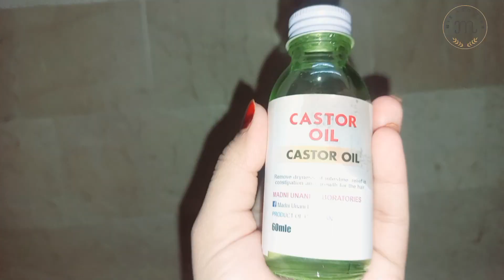Ratanjot Hair oil|Extremly Hairgrowth||1 inches grow in a week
If you've been on a quest for luscious, long,

strong, thick, shiny, and beautiful hair, that growscontinuously, and If your hair is dull, frayed, ordamaged, there is no way to change the texture ofthe hair follicles, but there are many things we cando to make the hair appear thicker, shinier, and toreduce breakage and hair loss. then you're in theright place! In today's video, I'm spilling the beanson my personal continuous hair growth secret thathas transformed my mane into a crowning glory.One of the key pillars of my hair growth journey ismaintaining a healthy diet. Ill be sharing the specificients and superfoods that have played a pivotalrole in promoting hair health. Get ready to discoverwhat you eat can truly impact your hair'svitality. Believe it or not, the secret to continuoushair growth also involves getting quality shut-eye.I'll delve into the connection between sleep and hairgrowth, offering tips on creating a sleep routine thatsupports your hair's natural regeneration process.Hydration is more than just a skincare tip! I'll discussthe importance of staying hydrated for overall hairhealth and share some hydrating hacks to keep yourlocks looking their best. Learn the dos and don'tsof hair care that have worked wonders for me. Alsosharing those good haircare routine practices, such asdeep conditioning, and hair oil can help as well, theright way to wash your hair, and the beauty products

that I use for my long, shiny, and thick hair, breathingtechniques can contribute to proper hair growth andto stop hair fall. Using healthy washing and stylinghabits, avoiding harsh hair treatments, and eating anourishing diet will make your hair look healthy againin no time. I'll introduce you to mindful breathingexercises that not only promote better hair growthbut to have enough oxygen in your body. Whetheryou're dealing with hair loss, thinning hair, or simplywant to enhance your mane's natural beauty, thesetips and secrets are sure to make a difference. This video is in Urduand Hindi

that I use for my long, shiny, and thick hair, breathingtechniques can contribute to proper hair growth andto stop hair fall. Using healthy washing and stylinghabits, avoiding harsh hair treatments, and eating anourishing diet will make your hair look healthy againin no time. I'll introduce you to mindful breathingexercises that not only promote better hair growthbut to have enough oxygen in your body. Whetheryou're dealing with hair loss, thinning hair, or simplywant to enhance your mane's natural beauty, thesetips and secrets are sure to make a difference. Using healthy washing and stylinghabits, avoiding harsh hair treatments, and eating anourishing diet will make your hair look healthy againin no time. I'll introduce you to mindful breathingexercises that not only promote better hair growthbut to have enough oxygen in your body. Whetheryou're dealing with hair loss, thinning hair, or simplywant to enhance your mane's natural beauty, thesetips and secrets are sure to make a difference. This video is in Urduand Hindi

growth using on of it's kind ingredient which is one ofthe most powerful and magical when it comes to hairgrowth. I have used jatamansi which is one of the rareingredient which if used correctly as shown will giveyou out of the world results thereby improving notonly your hair growth but also help you to be healthyand strong.

Do share your feed back regrading my presentation,content and your results after using this.